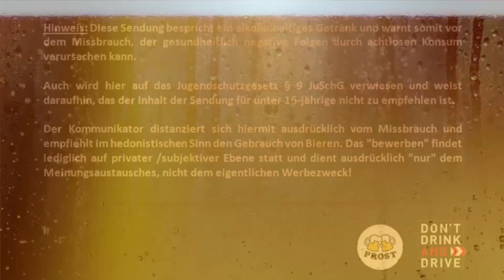Biertest - Hösl Whisky Weisse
Hösl & Co Brauhaus GmbH (Bayern / Mitterteich)